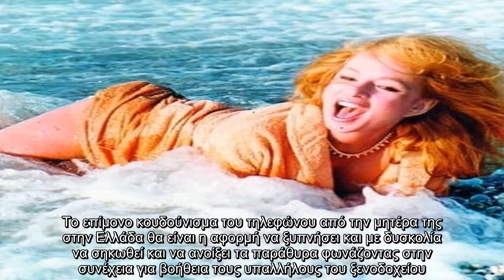✅ Βουγιουκλάκη: Το άγνωστο ατύχημα και το λάθος που την έριξε σε βαθύ λήθαργο!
✍  Την είδηση έκανε γνωστή ο δημοσιογράφος Άρης Λούπασης μέσα από τον προσωπικό του λογαριασμό στο Instagram, ανεβάζοντας μια φωτογραφία, την οποία συνόδευσε με μια άγνωστη ιστορία, ένα ατύχημα που είχε στο Εδιμβούργο και το οποίο παραλίγο να αποβεί μοιραίο.  VIRAL ΕΙΔΗΣΗ: J2US: Η έκπληξη της Σοφίας Βόσσου στον Μικρούτσικο και τα δάκριά του!   Η φωτογραφία είναι τραβηγμένη από τον φωτογραφικό φακό του Άρη Λούπαση, από το ταξίδι της Αλίκης Βουγιουκλάκη στο Εδιμβούργο το 1961.    Συγκεκριμένα ο δημοσιογράφος ανέφερε κάτω από την εν λόγω φωτογραφία: «Η Αλίκη σε επίσκεψή της σε κατάστημα του Εδιμβούργου τέλη Αυγούστου του 1961 όπου δοκιμάζει Σκωτσέζικους μπερέδες κατά την παραμονή της εκεί στα πλαίσια του Διεθνούς Φεστιβάλ Κιν/φου με συμμετοχή δέκα εννέα χωρών ανάμεσα στις οποίες και η Ελλάδα. Το Φεστιβάλ κάνει πρεμιέρα στον κιν/φο "New Victoria" με την ελληνική συμμετοχή και την θρυλική ταινία "Το ξύλο βγήκε από τον Παράδεισο" η οποία προκαλεί ιδιαίτερο ενθουσιασμό και συνοδεύεται από την θ ...